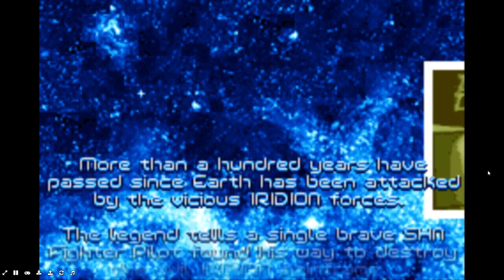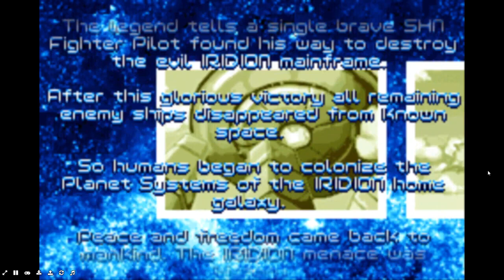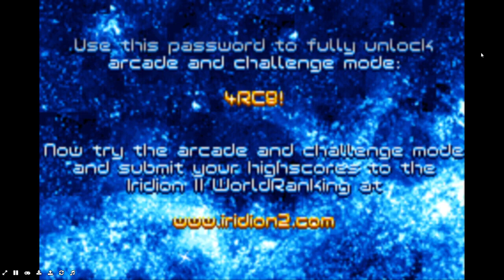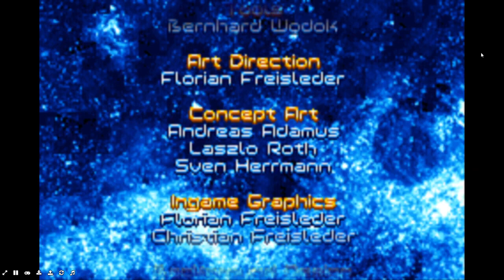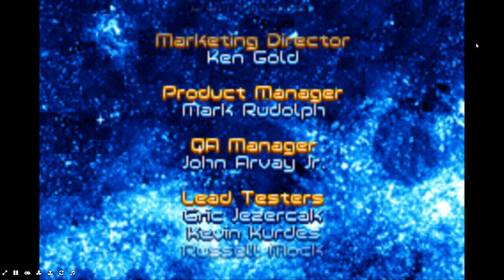My Iridion 2 Full Gameplay With Description Below!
Iridion II is a scrolling shooter video game developed by Shin'en Multimedia and published by Majesco Entertainment and Vivendi Universal Games in North America and PAL regions respectively for the Game Boy Advance handheld video game console.